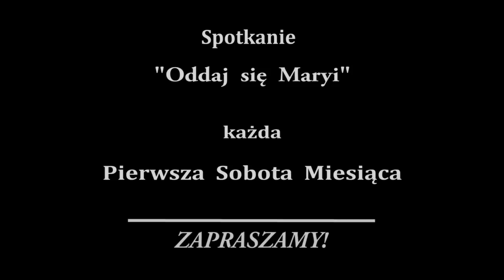CUD nad WISŁĄ. WCZORAJ i DZIŚ - o. Mariusz Bigiel SJ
CUD nad WISŁĄ. WCZORAJ i DZIŚ - konferencja wygłoszona na Spotkaniu "Oddaj się Maryi", Niepokalanów, 01 grudnia 2018

Ojciec Mariusz Bigiel, jezuita, w bardzo ciekawy, pomysłowy, często też humorystyczny sposób opowiada historię objawienia Matki Bożej w bitwie nad Wisłą w 1920 r.
Jest to, jak dotychczas, największa teofania na ziemiach polskich.

Ojciec Mariusz przytacza opowieści i relacje świadków tego wydarzenia.
Prawda o tej teofanii nie była rozpowszechniana, warto posłuchać, jak było naprawdę.

Podejmuje również wiele innych ciekawych tematów. Podaje instrukcje co należy zrobić, aby w dzisiejszych czasach nastąpił kolejny cud rozpisany na zadania  w "Ślubach Jasnogórskich".